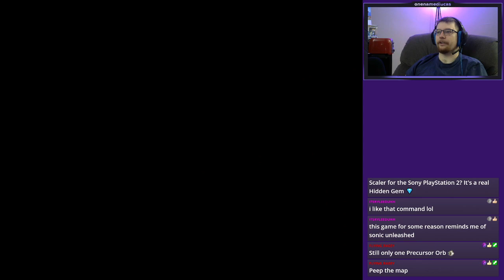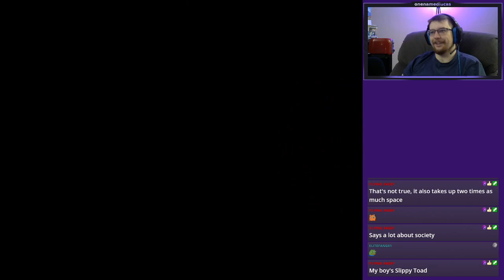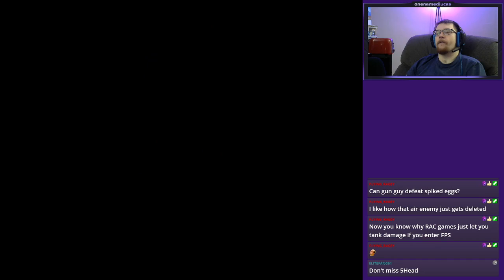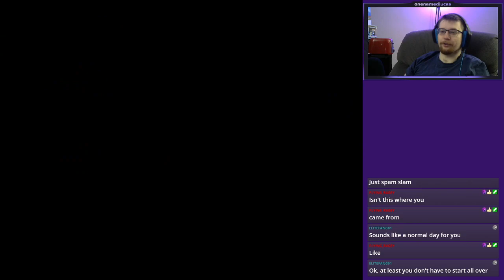Salt Is A Way of Life | ONL Plays Scaler! (Ep. 6)